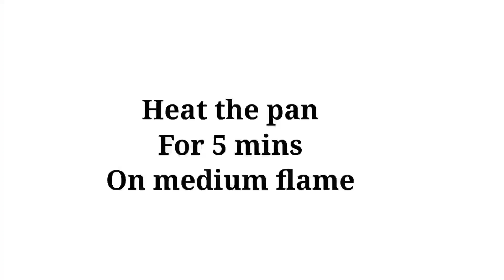Cake ln 5 Minutes! You Will Be Make This Cake Every Day! Quick And Easy!Shaz Kitchen World.